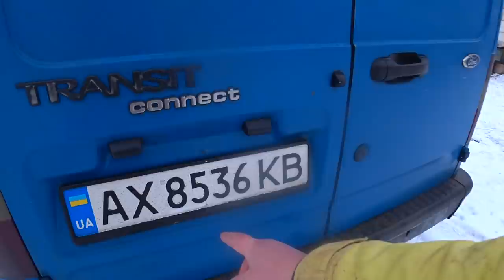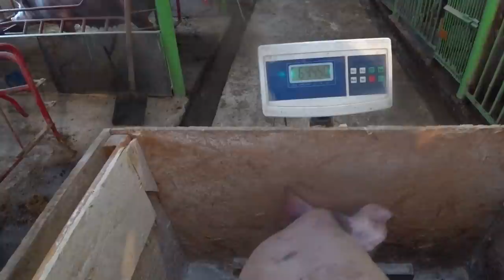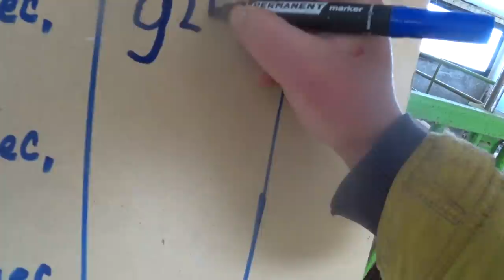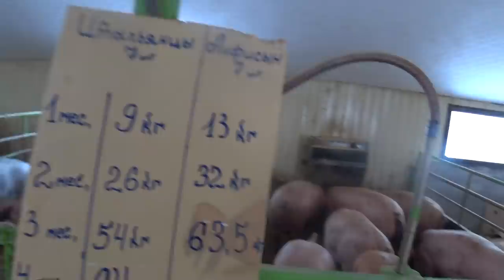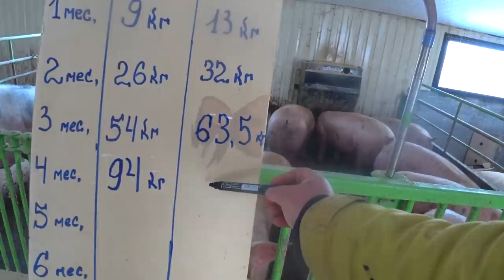МЫ САМИ В ШОКЕ, ОТ ТАКОГО ВЕСА...